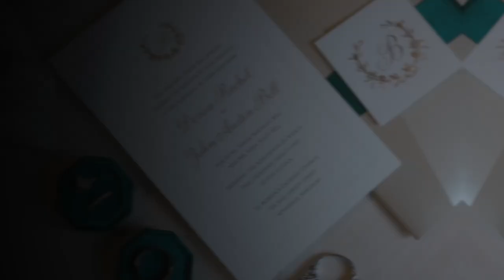John & Devon's Teaser Film